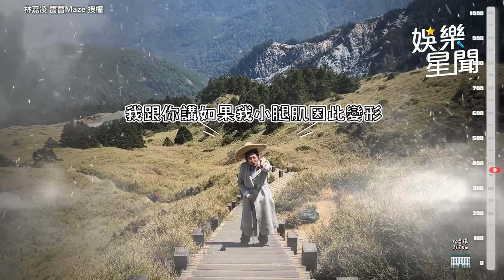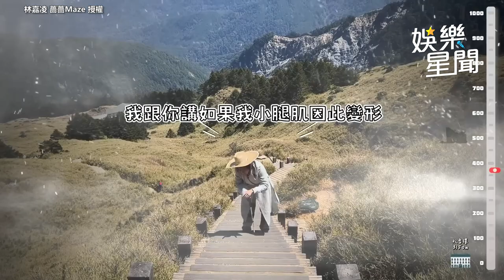好崩潰！薔薔「嬸味裝扮」攻頂合歡山超狼狽 髒話狂噴怒喊：不會再來_｜三立娛樂星聞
@maze0517  授權